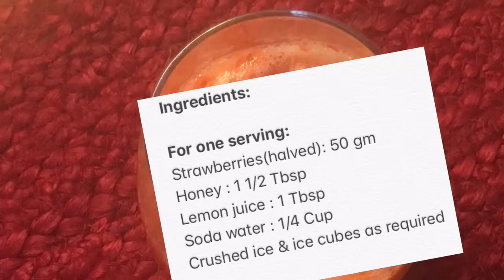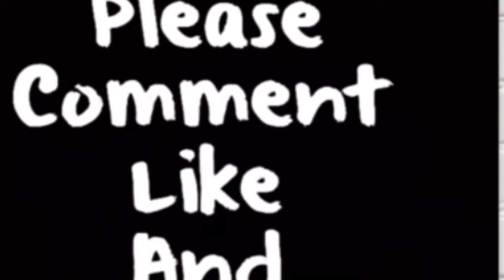Strawberry Soda Lemonade | Summer series...Ep.3